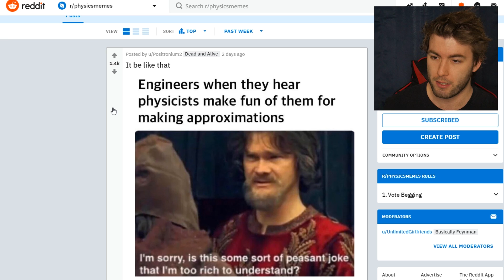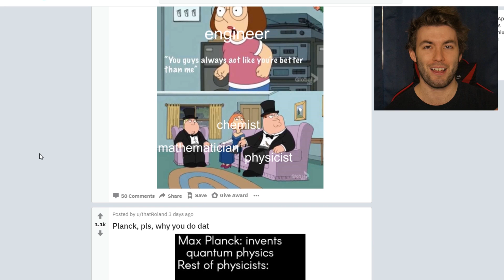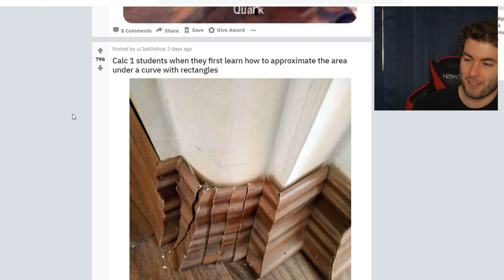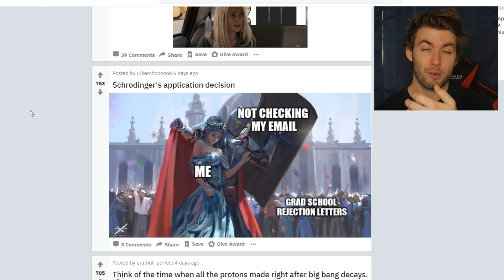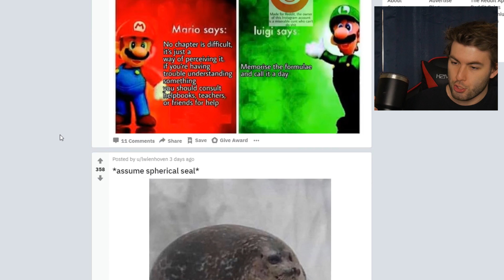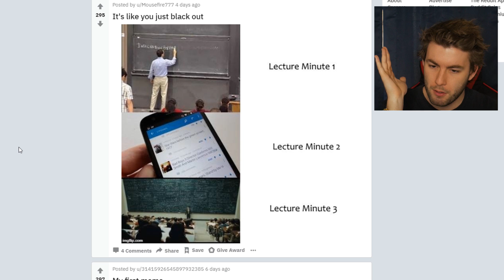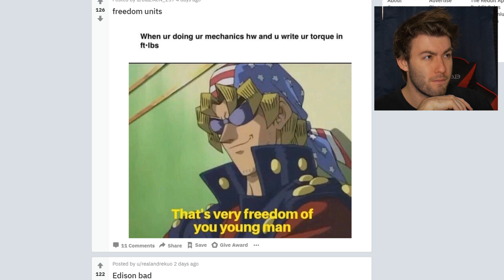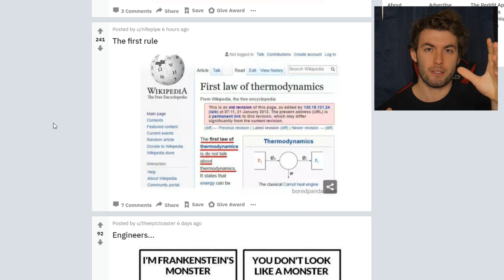DOING MY FIRST PHYSICS MEME REVIEW